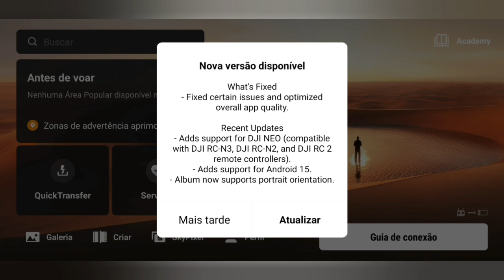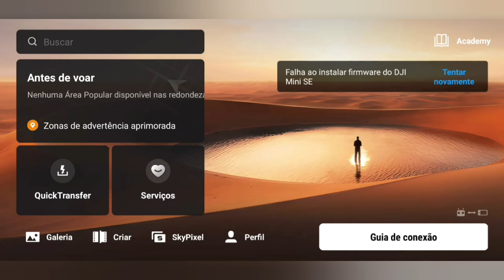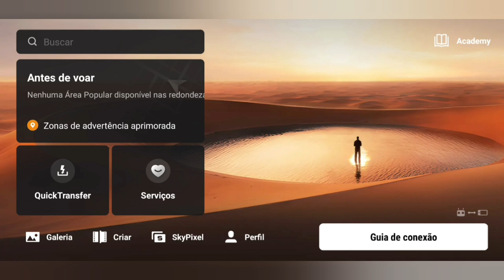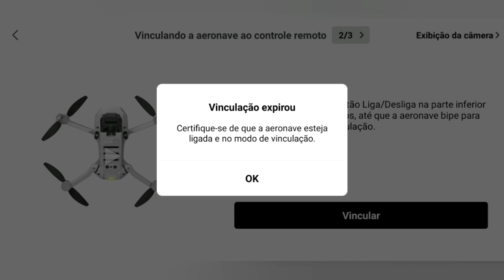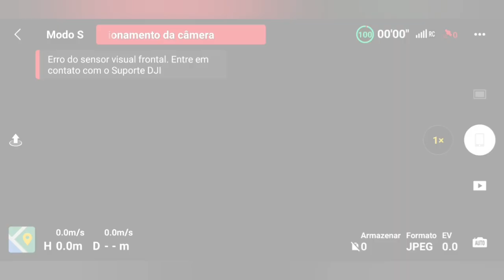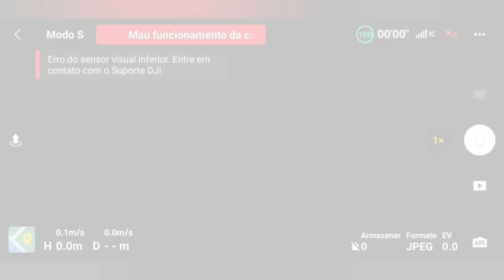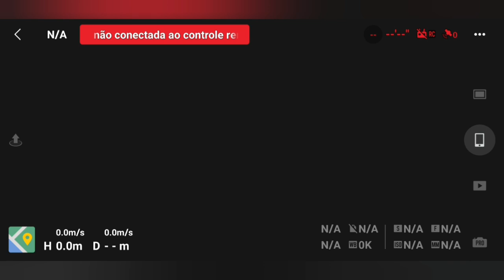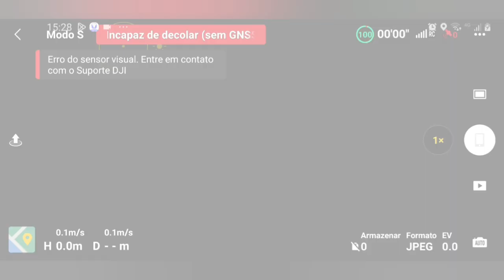Mini Se e Mini 2 Se - o último abraço